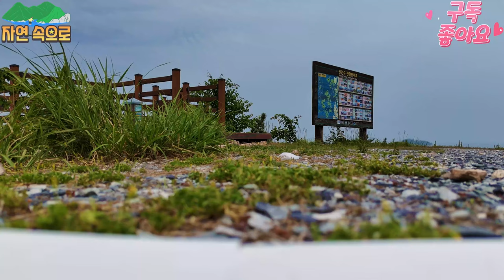전남 신안군 암태도 박달산 풍경 드론 영상 #6